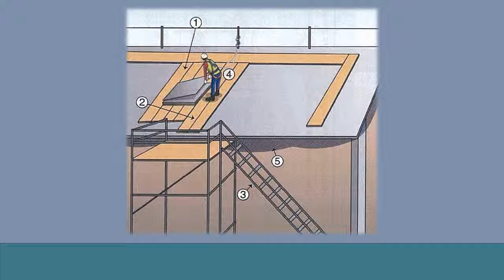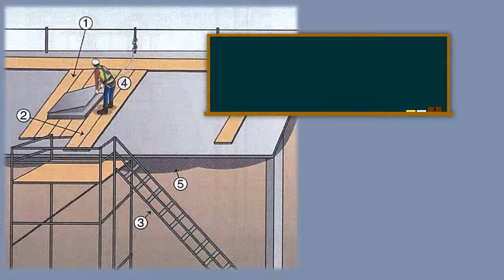【作業別安全衛生対策のポイント】スレート屋根作業